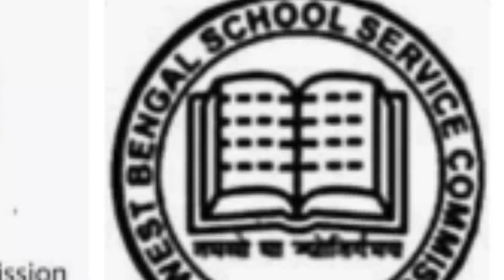School service commission teacher recruitment,wbssc slst,west bengal group c,d recruitment wbssc 22